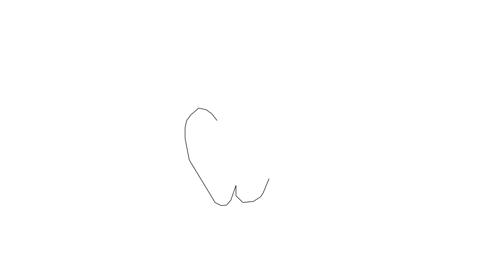Drawings for kids with lighter, pineapple, sun, tooth, hockey puck